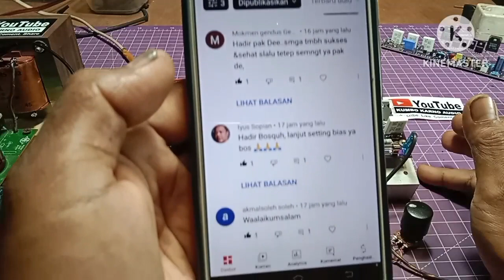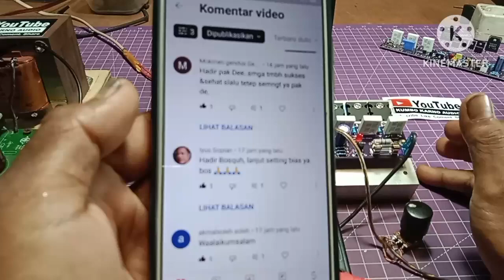cara seting bias dan dco ocl hifi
cara  seting tegangan bias dan dco pada driver ocl hifi bandar power.

asiyanto1976@gmail